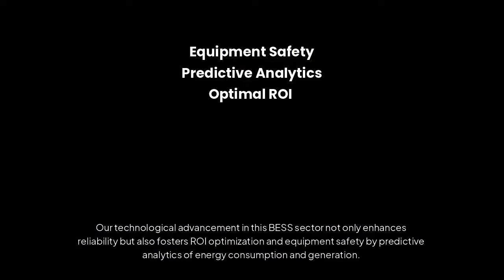Bimergen Energy: Our Technology DNA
Bimergen: Architecting Energy Storage Solutions with Engineering Excellence
At Bimergen Energy, cutting-edge engineering meets sustainable vision.
At the forefront of the Battery Energy Storage System (BESS) sector, we are redefining the landscape of renewable energy. We leverage BESS products with advanced materials and smart algorithms to create efficient, scalable storage solutions that empower renewable communities and fortify our aging electrical grid. We seek state-of-the-art energy management systems that can seamlessly integrate with our core operations, optimizing performance and maximizing energy efficiency.